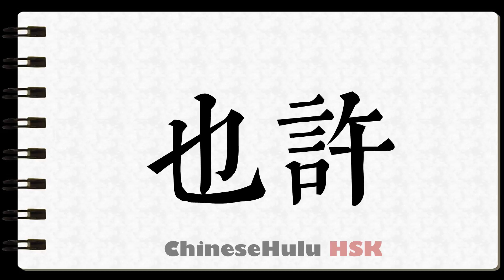How to Write perhaps in HSK Chinese 2